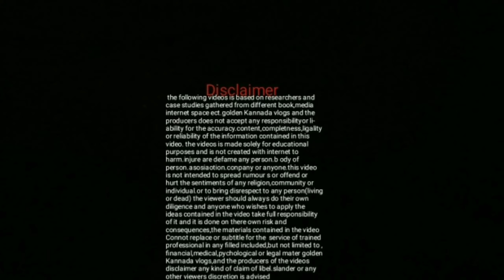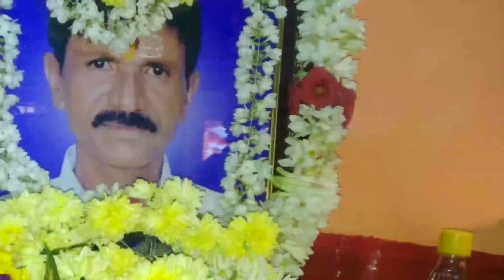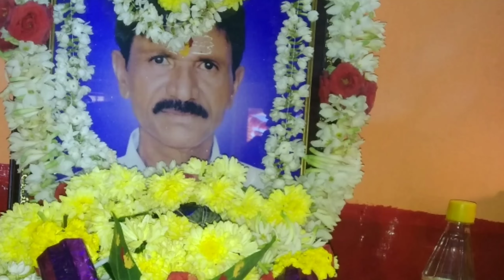😢ನಮ್ಮ ಅಪ್ಪ ಇನ್ನಿಲ್ಲ😢ಇದೇ ಕಾರಣದಿಂದ ನಾನು ಇಷ್ಟು ದಿನಾ video ಹಾಕೋಕೆ ಆಗಿಲ್ಲ😢😢golden kannada vlogs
daily vlogs#sad#feelings#father#father love dayinmylife kannada home death dad love#indian culture😢ನಮ್ಮ ಅಪ್ಪ ಇನ್ನಿಲ್ಲ😢ಇದೇ ಕಾರಣದಿಂದ ನಾನು ಇಷ್ಟು ದಿನಾ video ಹಾಕೋಕೆ ಆಗಿಲ್ಲ😢😢golden kannada vlogs